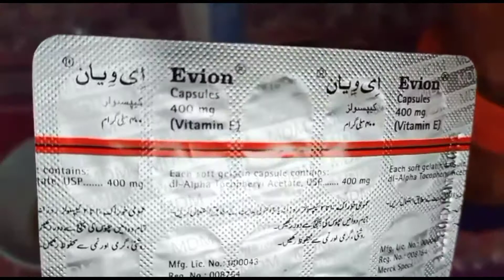Ginger shampoo at home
I use ginger sikakai and vitamin e capsules and shampoo.this remedy is effective for hair growth shiny and strong hair.